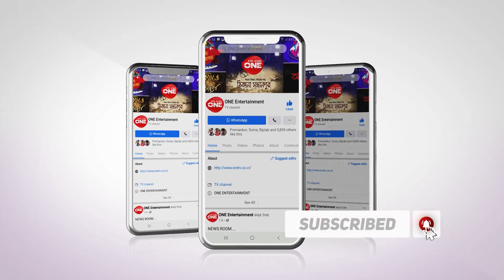Boi Adda Liquor Cha | Chandril Bhattacharya